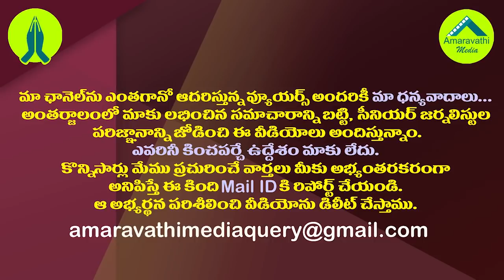జగన్ ఢిల్లీ టూర్ తర్వాత ఐఏఎస్ అధికారుల్లో టెన్షన్.!| IAS officers worried after CM Jagan Delhi tour